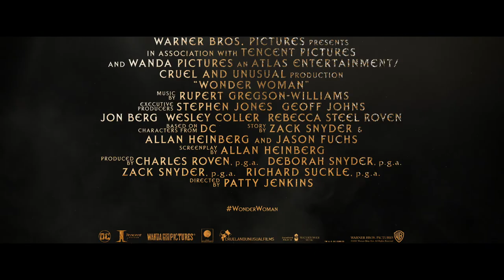Wonder Woman [Official International FINAL Trailer in HD (1080p)]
It begins with her. Gal Gadot is WONDER WOMAN. Watch the official international FINAL trailer now.

WONDER WOMAN hits movie cinemas around the world this summer when Gal Gadot returns as the title character in the epic action-adventure from director Patty Jenkins (Monster, AMC’s The Killing). Joining Gadot in the international cast are Chris Pine (the Star Trek films), Robin Wright (The Girl with the Dragon Tattoo, Netflix’s House of Cards), Danny Huston (Clash of the Titans, X-Men Origins: Wolverine), David Thewlis (the Harry Potter films, The Theory of Everything), Connie Nielsen (Fox’s The Following, Gladiator), Elena Anaya (The Skin I Live In), Ewen Bremner (Exodus: Gods and Kings, Snowpiercer), Lucy Davis (Shaun of the Dead, FX’s Better Things), Lisa Loven Kongsli (upcoming Ashes in the Snow), Eugene Brave Rock (AMC’s Hell on Wheels) and Saïd Taghmaoui (American Hustle).

Before she was Wonder Woman, she was Diana, princess of the Amazons, trained to be an unconquerable warrior. Raised on a sheltered island paradise, when an American pilot crashes on their shores and tells of a massive conflict raging in the outside world, Diana leaves her home, convinced she can stop the threat. Fighting alongside man in a war to end all wars, Diana will discover her full powers…and her true destiny.

Patty Jenkins directs the film from a screenplay by Allan Heinberg and Geoff Johns & Patty Jenkins, story by Zack Snyder & Allan Heinberg, based on characters from DC. WONDER WOMAN was created by William Moulton Marston.

The film is produced by Charles Roven, Deborah Snyder, Zack Snyder and Richard Suckle, with Stephen Jones, Geoff Johns, Wesley Coller and Rebecca Steel Roven serving as executive producers.

Joining Jenkins behind the camera are director of photography Matthew Jensen (Chronicle, Fantastic Four, HBO’s Game of Thrones), Oscar-nominated production designer Aline Bonetto (Amélie, A Very Long Engagement, Pan), Oscar-winning editor Martin Walsh (Chicago, Jack Ryan: Shadow Recruit, V for Vendetta), and Oscar-winning costume designer Lindy Hemming (The Dark Knight trilogy, Topsy-Turvy). The music is by composer Rupert Gregson-Williams (Hacksaw Ridge, The Legend of Tarzan).

Warner Bros. Pictures presents, an Atlas Entertainment/Cruel and Unusual production, WONDER WOMAN. The film is scheduled for release on 1 June, and will be distributed worldwide by Warner Bros. Pictures, a Warner Bros. Entertainment Company.

This 1st June, see it in 3D and IMAX® 3D!

About Warner Bros. Pictures:
Official YouTube Channel for Warner Bros. Pictures Singapore.

Connect with Warner Bros. Pictures Singapore Online:
Like Warner Bros. Pictures on FACEBOOK
Follow Warner Bros. Pictures on TWITTER
Follow Warner Bros. Pictures on INSTAGRAM
Add Warner Bros. Pictures on SNAPCHAT: warnerbrossg